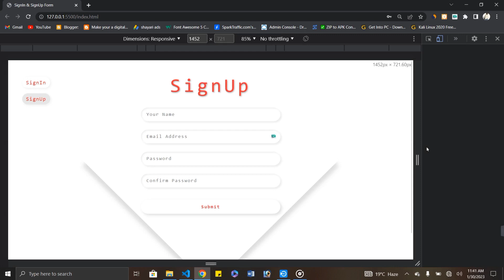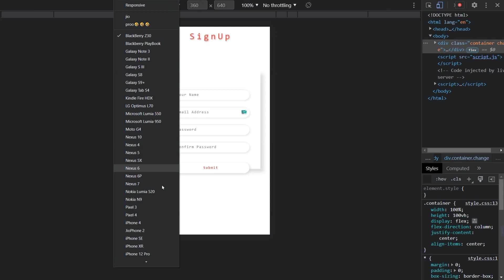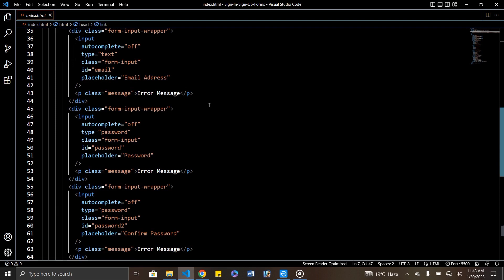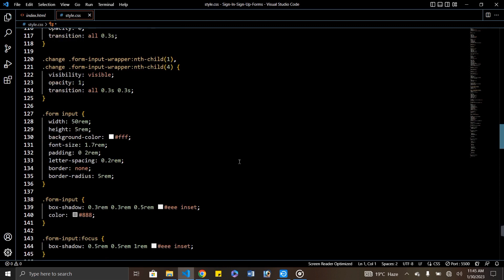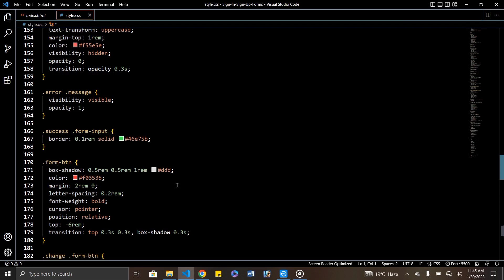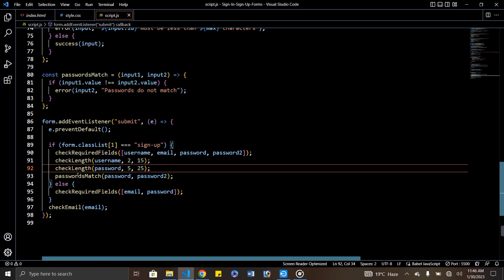3D signup html CSS and JavaScript projects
3D signup html CSS and JavaScript projects